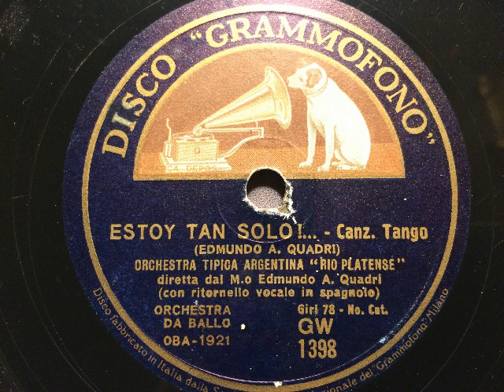Orchestra Tipica Argentina "Rio Platense", Refrain Duett, Estoy tan solo, Tango, Milano, 1937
Argentinische Tango-Kapelle "Rio Platense", Dirigent: M.o Edmundo A. Quadri mit Refrain-Duett in spanisch. Estoy tan solo, Tango und Eigenkomposition des Kapellenleiters. Disco Grammofono, Italien, 1937. Eine Schellackplatte aus dem Schallarchiv des Radiomuseum Hardthausen.